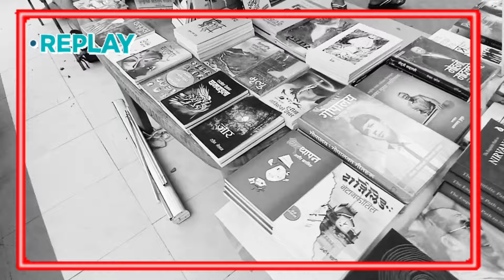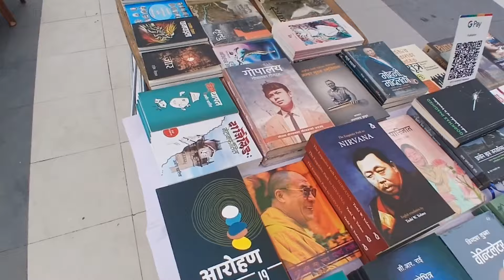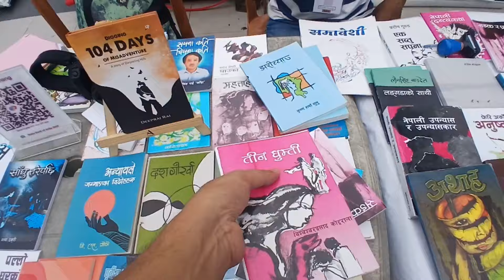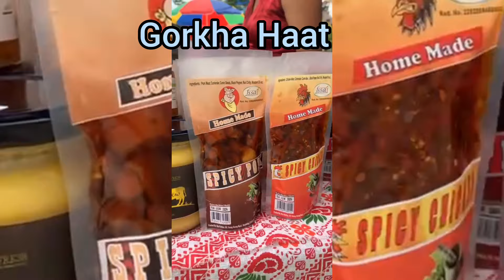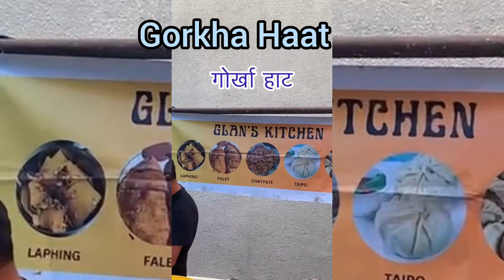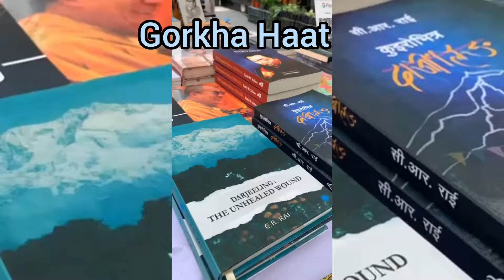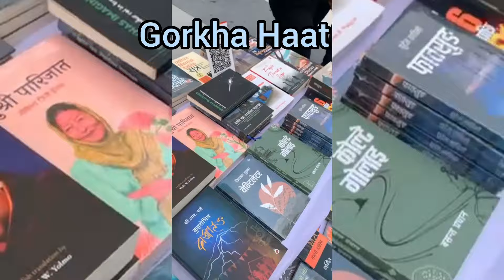Gorkhey Haat in Siliguri @AcropolisMall || vocal for local. Organically Gorkhas